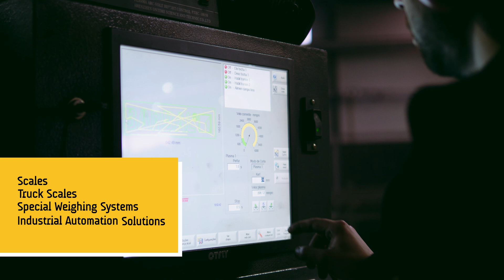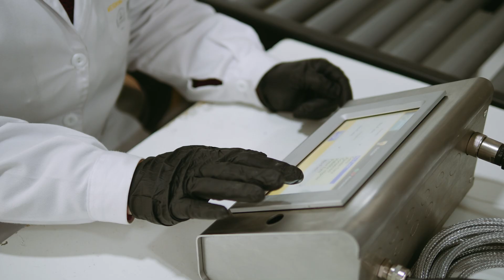Barbal - WEIGHING TECHNOLOGY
A BARBAL dedica-se ao fabrico e distribuição de balanças para vários sectores de actividade. Com tecnologia própria, recursos avançados e um forte espírito de equipa entrega aos clientes balanças altamente robustas e precisas.

Através deste vídeo institucional, a BARBAL apresenta não só a sua capacidade produtiva, mas também uma perspetiva de futuro orientada por novas soluções tecnológicas.